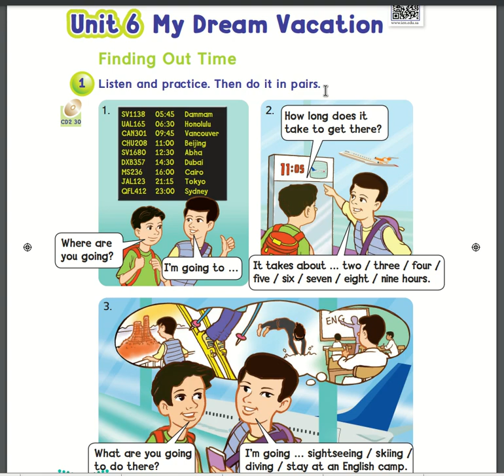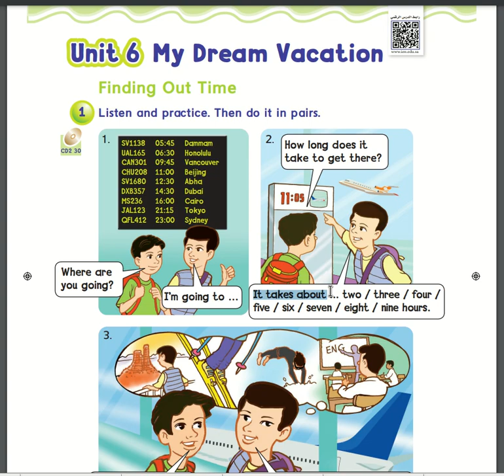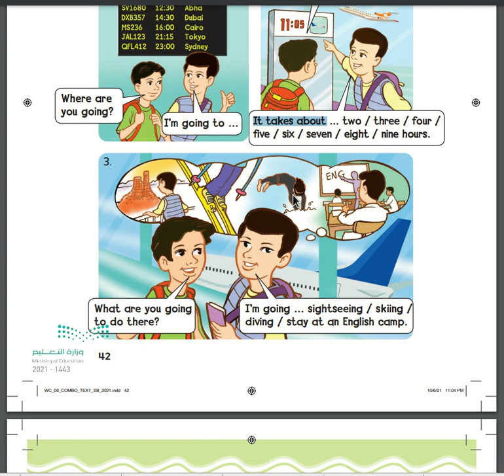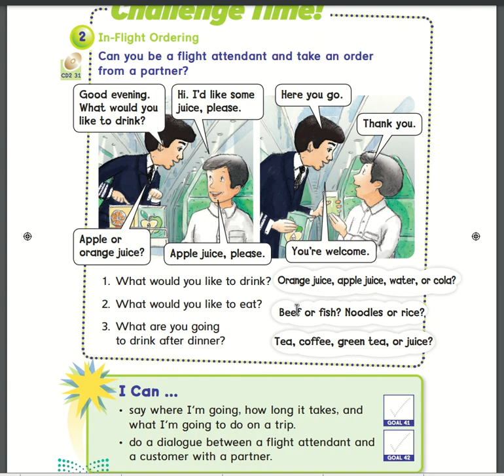We can 6 unit 6 my dream vacation pages 42 43 انجليزي سادس صفحة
شارك الرسالة SHARE!  😍😍😍🇸🇦

My family
My body

Rhythms and Sounds head انشودة
Words rainbow chant رابع انجليزي We Can 1
Words rainbow اغنية انشودة
Khalaf English
rhythms and listening
انشودة rhythms and listening
انجليزي خامس الفصل الاول
انجليزي خامسه ابتدائي ترم اول
انجليزي خامس ابتدائي
انجليزي خامسة ابتدائي الترم الاول
انجليزي خامس الفصل الثاني
انجليزي خامس ابتدائي الوحده الاولى
انجليزي خامسه ابتدائي